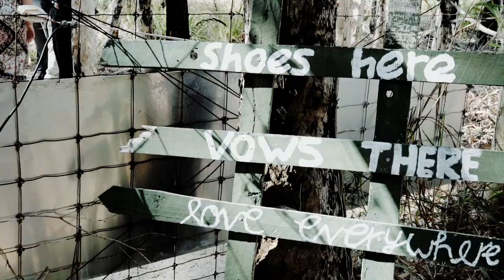Fraser Island Destination Wedding Film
Had a ball hanging with these gorgeous humans ❤️ as they spread their big-day-magic around one of Queensland, Australia's most iconic locations!